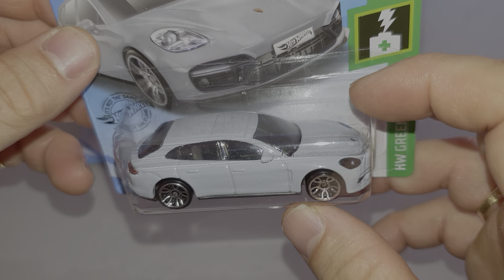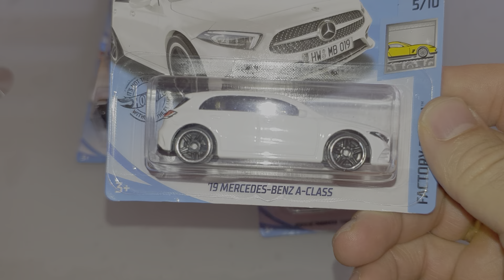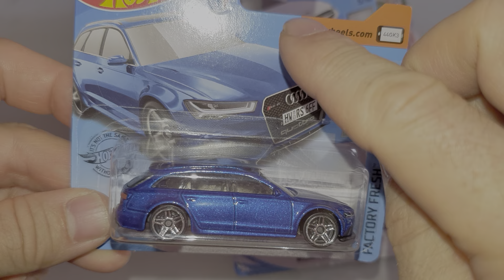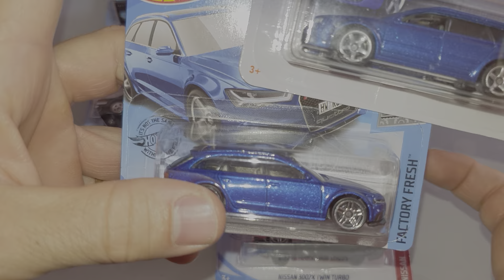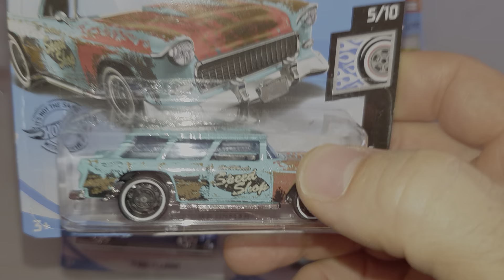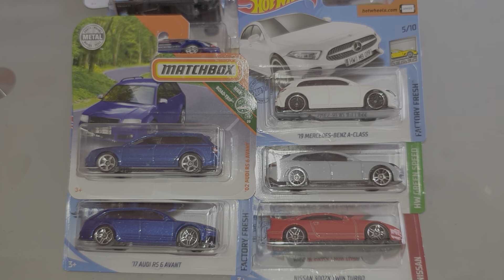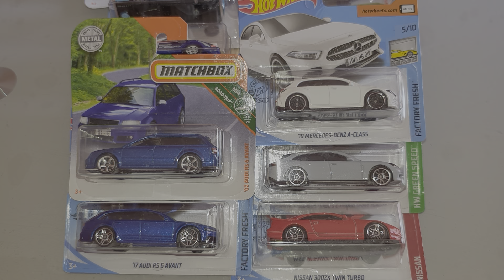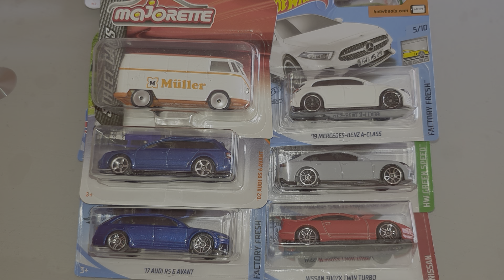Ouverture Colis 2/2 🔥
Suite de la présentation de ce beau colis !

● Mon Instagram: 👉loumi_tv👈